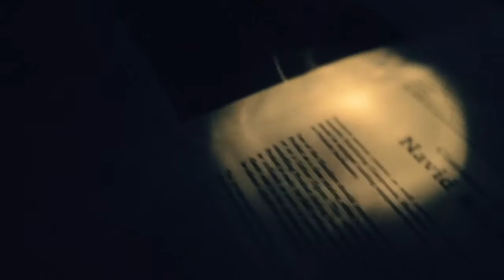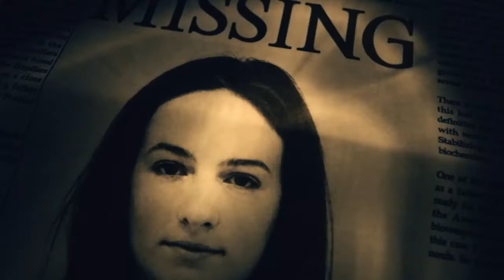RESIDENT EVIL 7 biohazard ep9 i finally beat it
Hey guys i finally beat the game and when i can i will play the dlcs